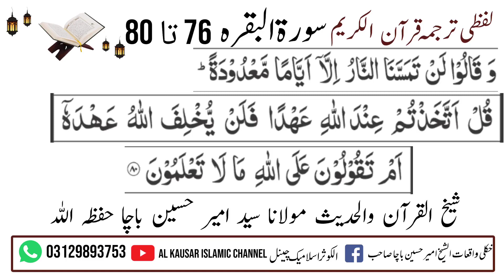POSHTO QURAAN TRANSLATION